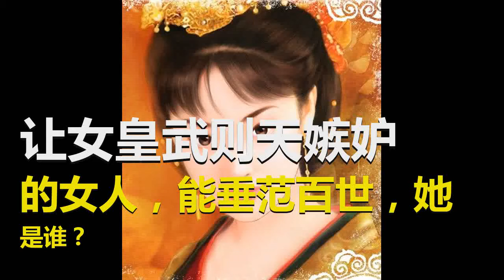让女皇武则天嫉妒的女人，能垂范百世，她是谁？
历史的名流千古，流芳百世的，出名的人非常多。但是能让历史上，唯一的女皇帝武则天嫉妒的人，这个人就是李世民的皇后，长孙皇后。可以说说垂范百世 千古第一贤后。长孙皇后说由太子妃成为母仪天下的皇后。其中唐太宗李世民，想让长孙皇后的哥哥长孙无忌，担任宰相职位。这个位置可谓一人之下万人之上。长孙皇后不愿意自家兄弟在布朝廷，这其中汉代吕后就是前车之鉴，这也是避免树大招风，找人妒忌。不过唐太宗李世民，也是千古明君，任人不避亲疏，唯才是用。大唐盛世最娇艳的牡丹，都知道是长孙皇后。长孙皇后她不是唐朝皇后中最漂亮的，多时候能力也不是最为拔尖，但是为什么却是当时乃至后世的皇后楷模呢？唐太宗李世民，能成为千古名君，任人唯贤，大治天下，成为中国历史上最为辉煌的盛世之一。唐朝盛世，贞观之治，也是历史中国最在全球最辉煌的时候，让后世很多人敬仰和膜拜。天行健，君子以自强不息。地势坤，君子以厚德载物。坤载万物，德合无疆，履中居顺，贵不可言。这是历史评价长孙皇后的，可以说她为大唐江山社稷做出来不可磨灭的贡献。其中长孙皇后被公认的：第一：贤良恭俭，节俭简朴，不参与朝政。这点许多皇后做不到，任人唯亲，比比皆是。第二，识大局暗保忠臣 用机敏智劝唐太宗。皇帝高高在上很多东西，很多错误的时期，没有人敢说，必须有忠诚时刻提现。第三，清廉无私 奉公守法 不为亲情废公事。以身作则，做到榜样才能管制好后宫，这也是长孙皇后在位时候，李世民从来不用操心后宫，为李世民当了贤内助。长孙皇后去世后，唐太宗李世民直到死也思念着，就算武则天当时武才人的时候，也是非常的出色，但是论李世民心中地位，比长孙皇后远远不够。垂范百世 千古第一贤后，大家怎么看？